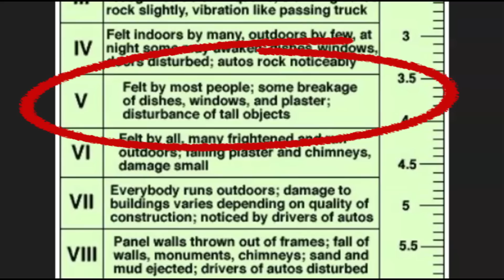Another New Jersey Earthquake M 2.6, Ancient Volcanos and Failed Rift, U.S. East Coast